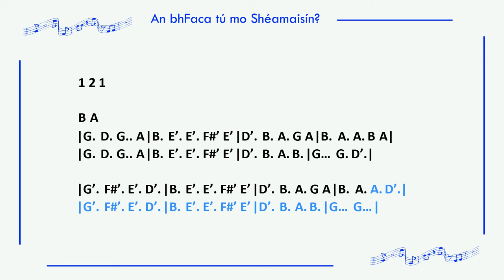An bhFaca tú mo Shéamaisín?